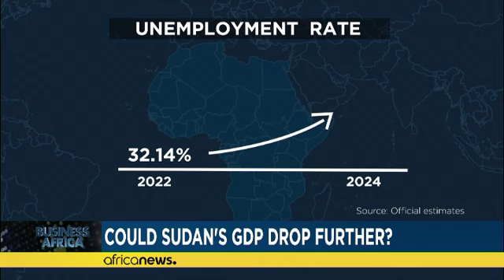Les sols africains sont-ils sûrs pour l'alimentation ? [Business Africa]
Alors que l'Afrique poursuit sa quête de prospérité agricole, un défi urgent apparaît : la nécessité de renforcer la santé des sols tout en atténuant l'impact des pesticides.